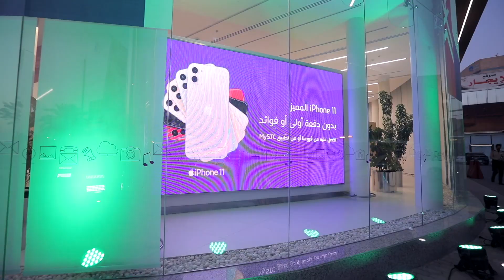STC MAC iphon11